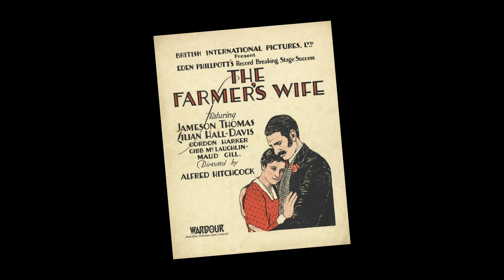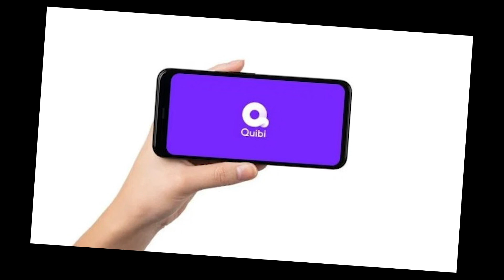POSSUM (2018) | Podcast Ep. 32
It's Joe's week to Pick-A-Flick, and he chooses a surreal soul-crushing horror film from director Matthew Holness!  Yay!

What We've Watched: 00:01:16
Possum review: 00:41:24

Also discussed: The Farmer's Wife (1928), The Man Who Knew too Much (1934), The Triplets of Belleville (2003), Tower of God (TV series, 2020), Counter-Strike: Global Offensive (video game), Millionaires Express (1986), Frankenweenie (2012), Quibi.